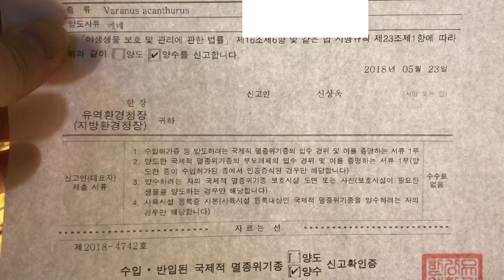[집돌이] 액키모니터는 순하지만 우리 액키는 사납다.. 오늘도 테이밍. 파충류 키우기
집돌이 집에서 유일하게 사나운 생명체^^ 왜!너만...

집돌이와 소통은?
인스타그램 집돌이총각 검색후 팔로우~